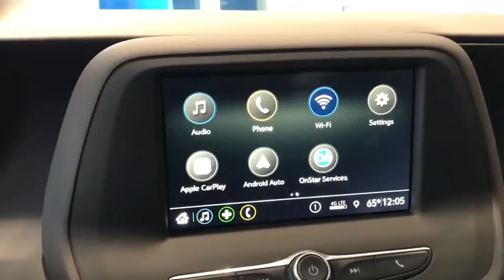2019 Chevrolet Camaro Dublin, Powell, Hilliard, Columbus, Westerville, OH 19CA249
Garnet Red N 2019 Chevrolet Camaro available in Columbus, Ohio at Dan Tobin Buick GMC. Servicing the Dublin, Powell, Hilliard, Westerville, OH area.